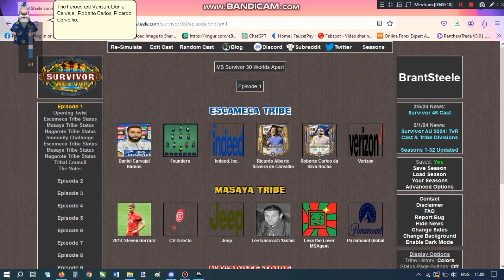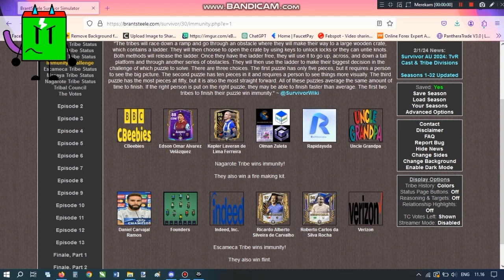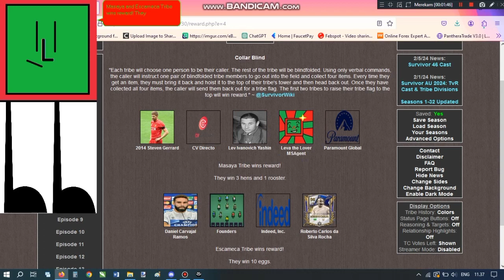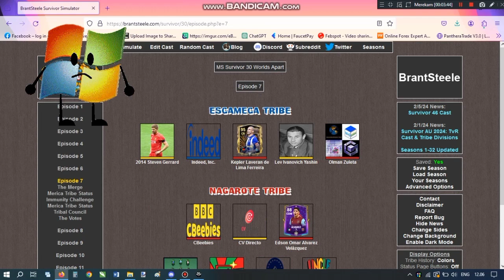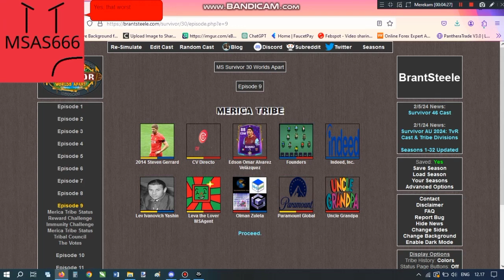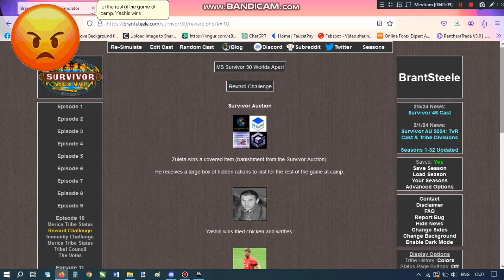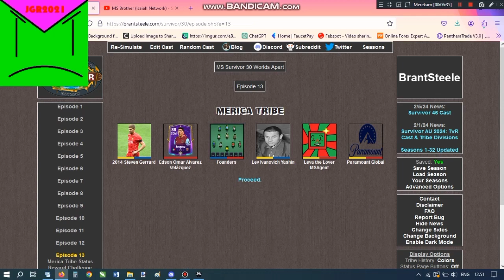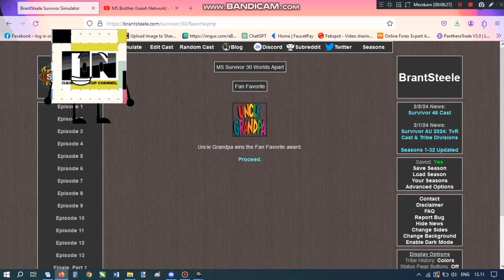MRP MS Survivor - Season 30: Really? Edson?!